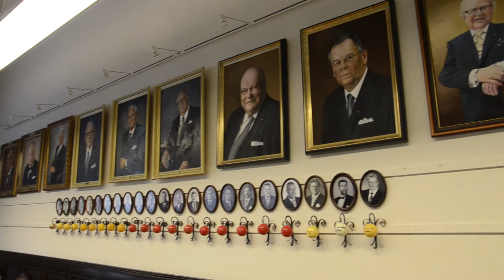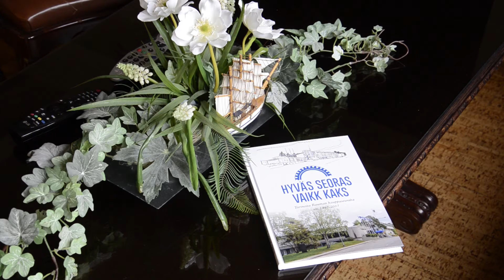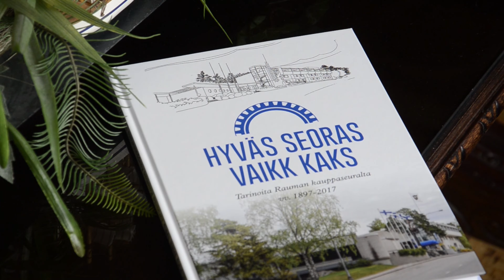Rauman Kauppaseura. 120v. 2017. Puhe: Jarmo Virmavirta. Westmedia Oy. Rauma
Rauman Kauppaseuran 120-vuotis historiikin kirjoittaja Professori Jarmo Virmavirta kertoo kirjan vaiheista ja kauppaseuran toiminnasta Raumalla. Poselli 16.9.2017. kuvaus & edit. Westmedia Oy. Laatua jo 30 vuotta.